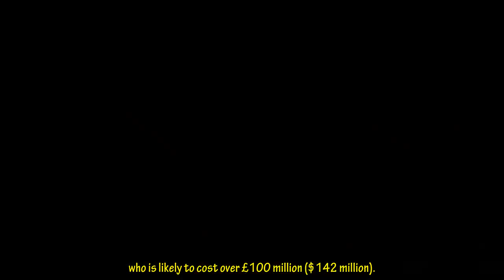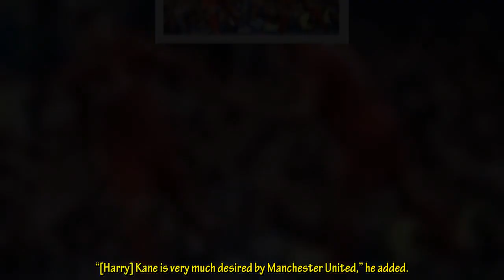Man United Eyeing Striker 'Like Bruno Fernandes, Firmino'